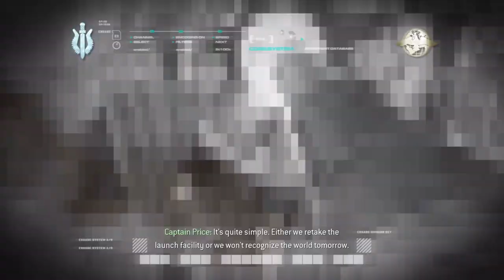Mission 13 Sins of the Father Call Of Duty 4 : Modern Warfare Walkthrough Gameplay.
This mission is only annoying in that the secrets can be hard to find since you are always under a time limit. Apart from that, the time limit is only difficult if you have it set to Hardened or Super Extreme difficulty.

Begin by noticing your crappy sniper rifle is now a four-shot wonder. Take position at the junkyard and down the two jerk- asses in the watchtower to start the bloodshed. Be sure to ditch the R770 and grab a G36C or something that fires faster. You'll need that later. Note the secret that's kinda timed.